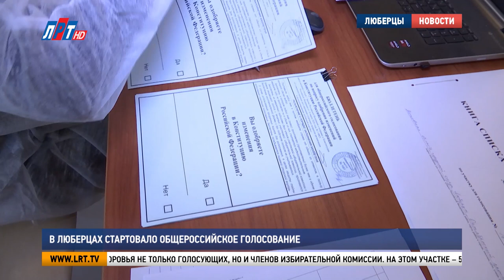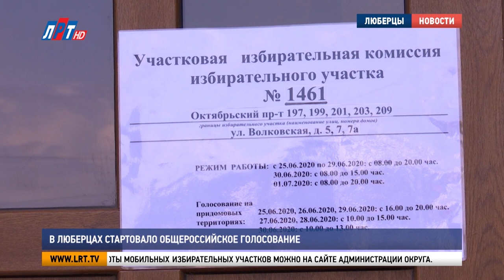В Люберцах стартовало Общероссийское голосование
В России стартовало общенародное голосование. Всю ближайшую неделю жители страны будут посещать избирательные участки, чтобы выразить свою точку зрения относительно поправок к Конституции Российской Федерации. В городском округе Люберцы открылось 68 мест для голосования. На одном из них побывала наша съемочная группа.

Избирательный участок 1461 распахнул свои двери ровно в 8 утра. Перед тем, как приступить к основной цели своего визита, каждый голосующий проходит антивирусный ритуал.

После измерения температуры голосующий обрабатывает руки и надевает средства индивидуальной защиты. С собой приносить ничего не нужно –маску, перчатки и одноразовую ручку дают на месте.

Голосование проходит в непривычном формате, но это не повод отказываться от участия в нем – считает житель Люберец Дмитрий Шапошников. Перед тем, как начать рабочий день, он выполнил свой гражданский долг - одним из первых посетил избирательный участок.

Дмитрий Шапошников, житель г.о. Люберцы:
"Гражданская позиция в наше время крайне важна, поэтому, я стараюсь участвовать во всех мероприятиях подобного рода".

Под тщательным наблюдением состояние здоровья не только голосующих, но и членов избирательной комиссии. На этом участке – 5 сотрудников и один наблюдатель.

Алексей Черкасов, председатель  участковой избирательной комиссии №1461:
"На участке у нас организован отдельно вход, отдельно выход, потоки голосующих мы, естественно, рассекаем. Каждый час у нас осуществляется проветривание и дезинфекция с убытием всех присутствующих, за исключением одного человека, который наблюдает за избирательной урной".

В том, что здесь соблюдаются все требования Роспотребнадзора, лично убедился глава округа Владимир Ружицкий. Совместно с депутатом Московской областной думы Игорем Коханым он ознакомился с работой комиссии.

Владимир Ружицкий, глава г.о. Люберцы:
" У нас на территории организовано 167 участков, у нас порядка 247 тысяч жителей, которые должны проголосовать, мы надеемся, что основная масса придет на это голосование. Есть и лежачие, есть инвалиды, по их заявке можно будет проголосовать и дома, то есть, к ним придут и дадут возможность проголосовать, не выходя из квартиры".

Несколько часов в день голосование будет проходить во дворах. Это еще один метод избежать распространения инфекции. Ознакомиться с графиком работы мобильных избирательных участков можно на сайте администрации округа.